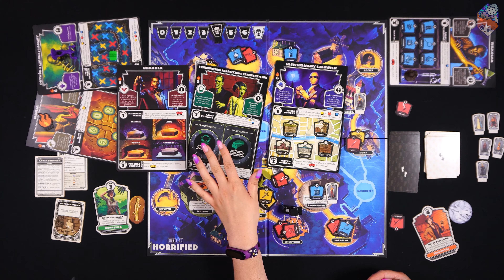Horrified || Gra planszowa || Gameplay, zasady, wrażenia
Zapraszamy Was na gameplay gry Horrified wydanej przez

SPIS TREŚCI:

0:00 Intro
2:24 Zasady
8:37 Gameplay
1:01:37 Recenzja

Przygotowanie: Krzysiek
Nagrywa: Krzysiek
Montuje: Karolina, Krzysiek
Oprawa graficzna: Karolina
Logo: Marzymłódkowo

Jeżeli chcesz zaproponować współpracę – napisz! Każde nowe doświadczenie jest dla nas ważne!